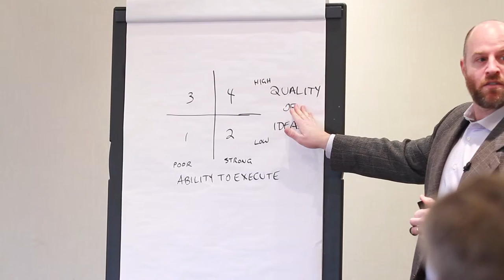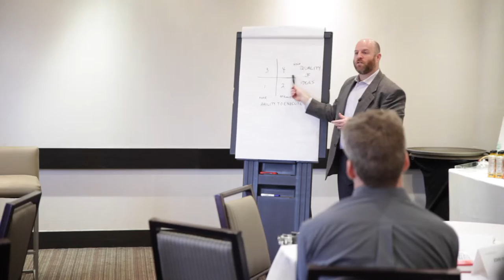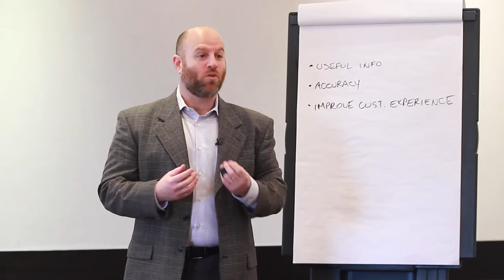Andrew Miller on Accelerating Growth Through Operational Excellence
In this highlight reel, Andrew speaks to business owners and executives on how to accelerate revenue growth through operational excellence. The full length version is also available.